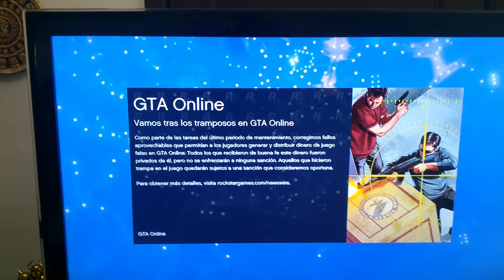Misión de GTA V